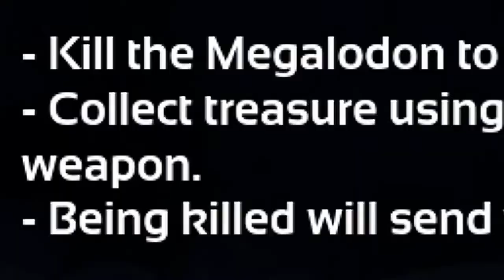BIRDS OF THE SEA- Depth, Part 7- DoppelGam3rs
Join Stephanie(CrownedMazer) and Stephanie(IfusMoraine) in Depth!

It's an all sea birb-for-all!

Oh my I say!